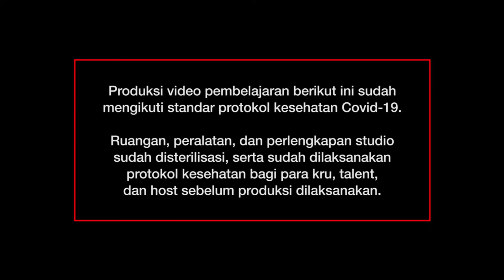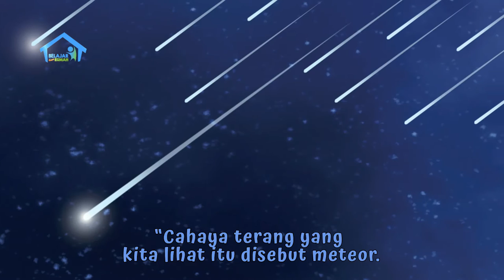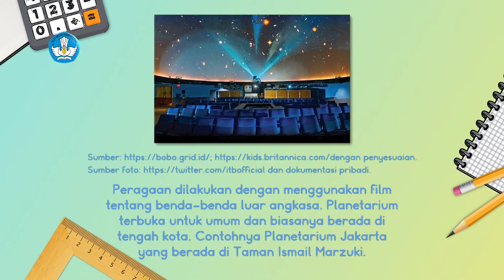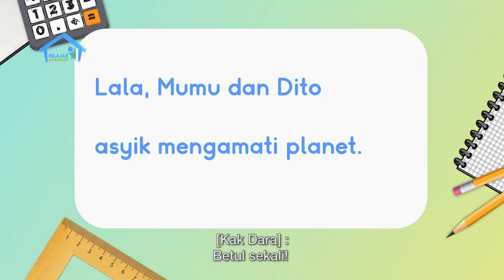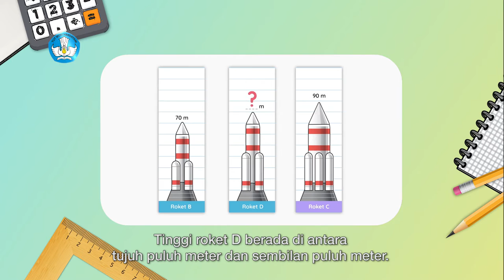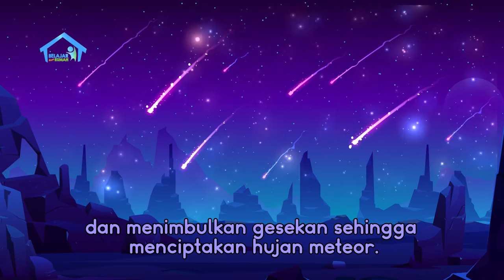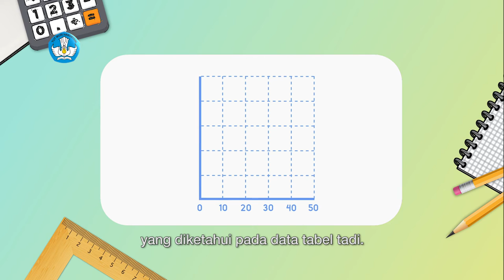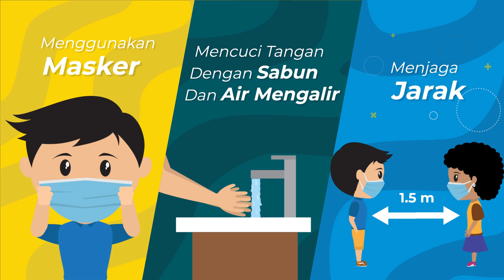BDR | SD Kelas IV | Episode 89 - Ada Apa di Langit?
Sita ingin mengajak kalian ikut bertualang bersama Lala, Mumu, dan Dito untuk melihat galaksi pada malam hari dalam bacaan berjudul “Ada Apa Di langit?”. Dalam kisah itu mereka sedang menanti hujan meteor, dan mengamati planet menggunakan teleskop. Sita jadi ingin melihat bintang-bintang dan planet, dan ternyata Kak Dara bilang mereka bisa melihatnya di Observatorium atau Planetarium! Selanjutnya Kak Rara mengajak kalian belajar membuat diagram batang horisontal atau mendatar berdasarkan data kawah-kawah besar yang muncul akibat jatuhnya meteorid-meteorid ke bumi.  Ledakan akibat meteorid itu yang menyebabkan punahnya dinosaurus!

Kunjungi portal Rumah Belajar di
Web: belajar.kemdikbud.go.id